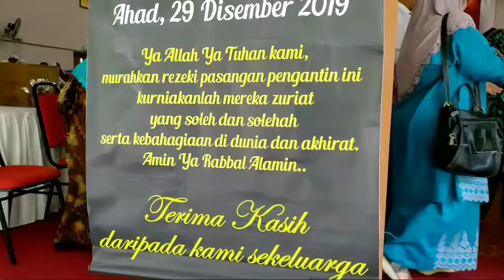Izzuddin & Linda#IslamMemimpinPenyatuanKami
Izzuddin & Linda

Bingkisan Majlis Walimatul Urus Linda & Izzudin; anakanda Yang DiPertua PAS Gombak; Ustaz Saleh Huddin Nasir dalam majlis yang penuh bermakna, & perkahwinan yang menyatukan keluarga dari 2 negara, Malaysia & Vietnam pada 29 Disember 2019.